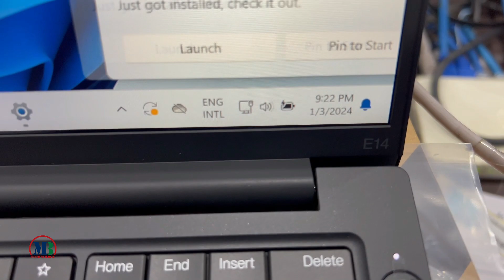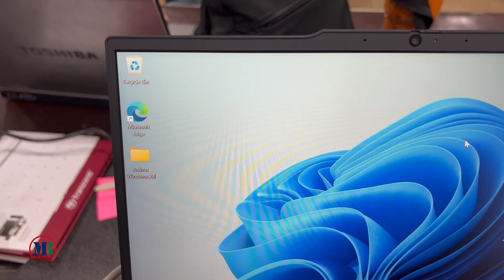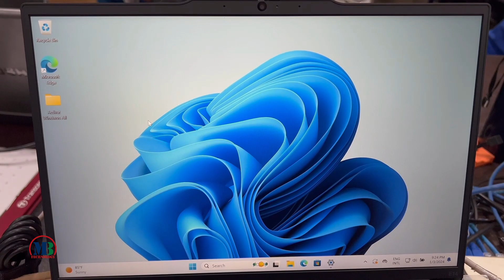Lenovo ThinkPad E14 Gen 4 Black i7-1355U-8GB-512GB SSD M.2-14"FHD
-CPU / Processor: 13th Generation Intel® Core™ i7-1355U Processor
                                (E-Core Max 3.70 GHz, P-Core Max 5.00 GHz with Turbo Boost, 10 Cores, 12 Threads, 12 MB Cache)
-Operating System: DOS
-RAM / Memory: 8 GB DDR4-3200MHz (Soldered)
-Storage: 512GB SSD M.2 2242 PCIe Gen4 TLC Opal
-Graphic: Integrated Intel® UHD graphics
-Display: 14″ WUXGA (1920 x 1200) IPS, anti-glare, 300 nits, 45% NTSC, TÜV Rhineland Low Blue Light-certified, 90.4% screen-to-body ratio
-Optical Drive: None
-Wireless: Intel® Wi-Fi 6 AX201 2x2 AX & Bluetooth® 5.1
-Network: 10/100/1000
-Sound: 2 x 2W Harman® speakers Dolby™ Audio 2 x Noise-cancelling, dual-array microphones
-Webcam: 1080P FHD RGB with Microphone
-Ports: 1 x USB 2.0, 1x USB A 3.2 Gen 1, 1x Thunderbolt 4 / USB4™ 40Gbps / USB-C 3.2 Gen 2, 1x HDMI 2.0, 1x Ethernet (RJ45), 1x Headphone mic/combo
-Keyboard: Backlit, Black Painting with Fingerprint Reader - English
-Battery: 3 Cell Li-Polymer 47Wh (Type-C 65W AC adapter)
-Weight: Starting at 1.59kg / 3.50lbs
-Warranty: 1-year on part and services